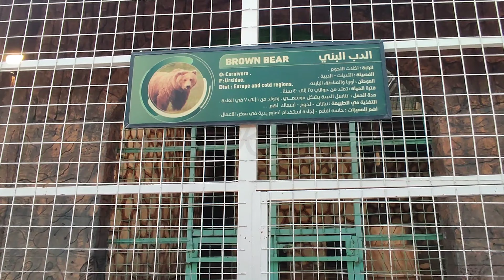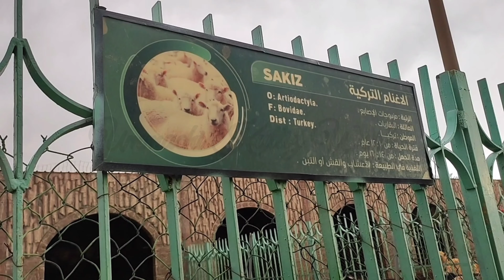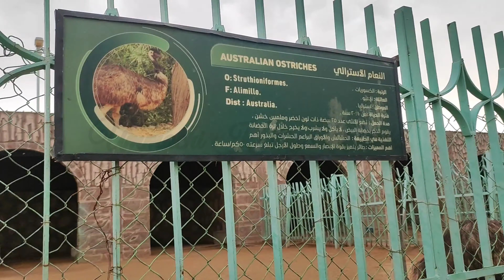Taif Zoo taif vlog part 2 @cityofsaudhiarabia🇸🇦